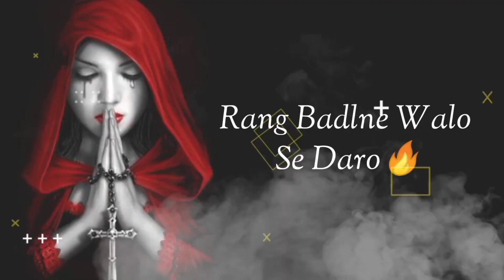Holi Attitude Status Shayari | Holi Shayari Video 2022 | Holi Shayari Whatsapp Status 2022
1.holi status 2022
2.holi status
3.coming soon holi status 2022
5.happy holi status 2022 coming soon